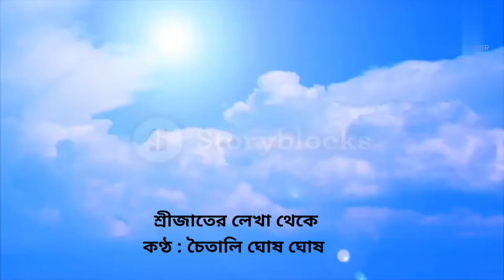CHAITALI GHOSH GHOSH RECITATION|POEM OF SRIJATO|শ্রীজাতের কবিতা |বাংলা আবৃত্তি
plz welcome to my channel .Now here I am reciting thepoem of the famous  bengli  poet SRIJTO..Here is vivid picture of the different  sounds we hear in nature. this poem also depicts  a very clear image of the  free serviceof the birds .river etc of nature. This poem will sure touch your heart.hope you will all enjoy  this poem .

chaitali ghosh ghosh#kobita # abritti#srijtato#poems of srijato# bangla kobita# bengali poetry recitation

Recitation  and editing:  chaitali ghosh ghosh
please  watch🌿like🖕share🙏comment

keep the bell icon on  for all the updtes of my channel .Your valuable  comments are extremely preciou precious  to me